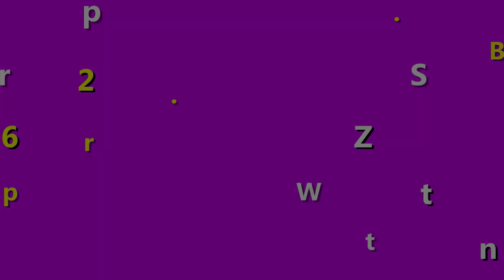Lăn Khử Mùi Etiaxil Có Dùng Được Cho Bà Bầu? Của Nước Nào?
Lăn Khử Mùi Etiaxil có dùng được cho bà bầu không? Đây chính là câu hỏi mà chị em nào đang mang bầu cũng rất quan tâm. Ở giai đoạn này mình xấu đi nhanh lắm, nhưng lẫn lộn giữa sắc đẹp và sức khỏe của đứa con trong bụng khiến bạn sẽ phân vân nhiều lắm. Nên hay không nên dùng Lăn Khử Mùi Etiaxil khi bạn đang mang thai sẽ có câu trả lời ngay sau đây nhé.